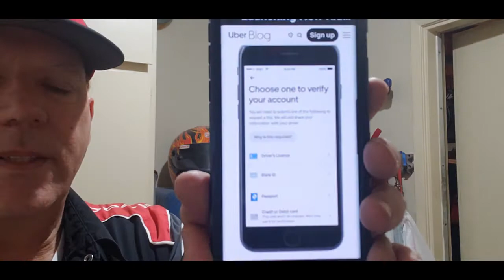Uber Now Requires Passengers to Provide Identification.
Uber now Requires it's Passengers to provide Identification. Still No Background Checks. Uber says it will " Deter Passengers from commiting Crimes". But Uber Still will not Do Background Checks or Show a PICTURE of the Passenger.